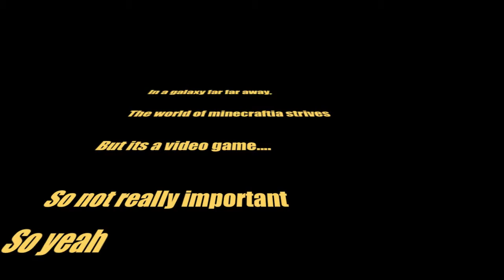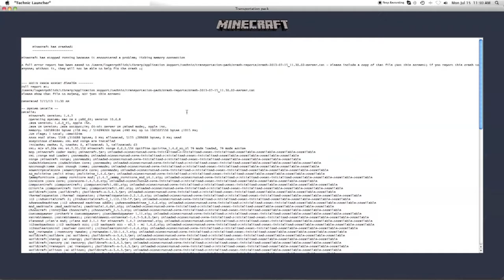Trigger's Transportation Tutorial/Adventure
Me trying out the Transportation pack on Technic